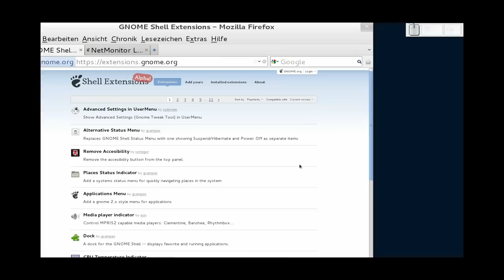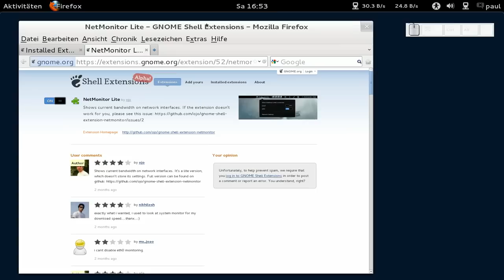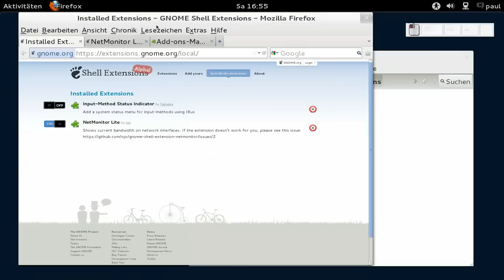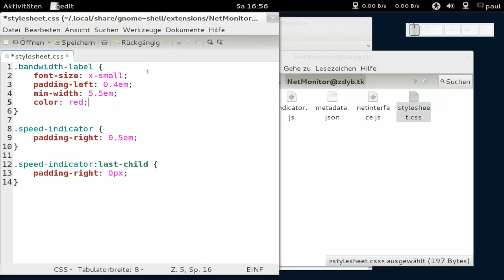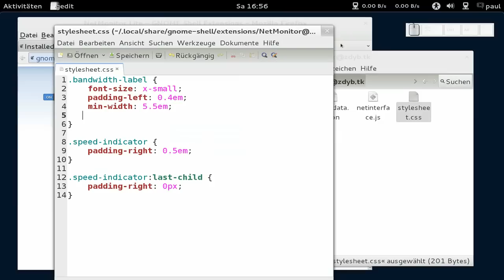Gnome3 - Shell Extension NetMonitor Lite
Gnome3 - Shell Extension NetMonitor Lite, Fedora 16